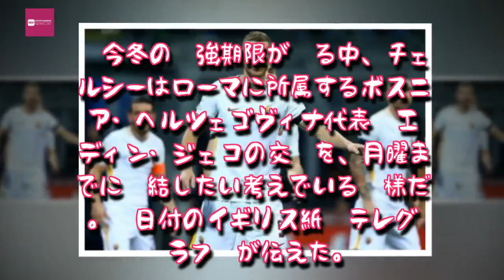Entertainment News 247 - チェルシー、ジェコとの交渉期限を月曜に設定…代役候補にジルーら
チェルシー、ジェコとの交渉期限を月曜に設定…代役候補にジルーら,